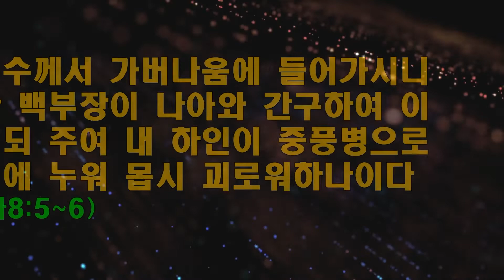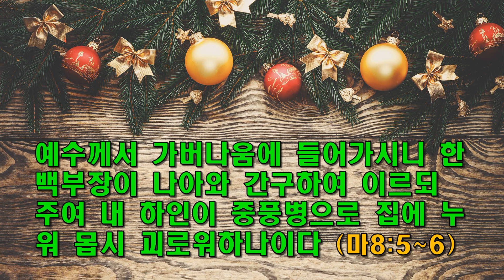하루 한절 헬라어 성경 152 / 내 종이 괴로워하나이다 / 마8:5~6 / 동탄예수교회 / 이모세(용진) 목사 / 선교헌금 1005-503-345089(우리)